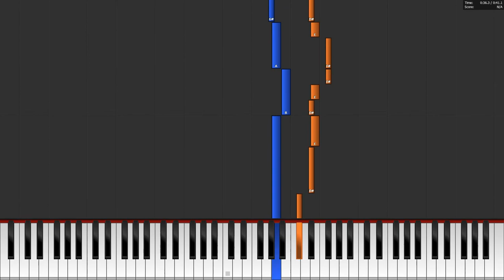Snailiad - Mare Carelia (MIDI Cover)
I made a MIDI cover of the song Mare Carelia from Snailiad.
Percussion was added in post for the sake of visual simplicity, though it may have made the audio a bit funky.